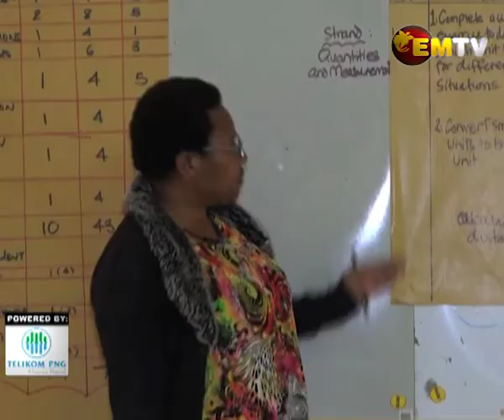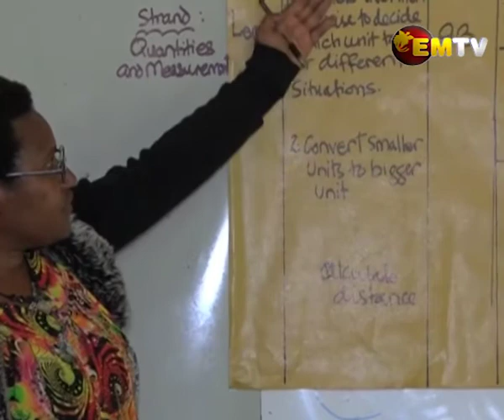UOG Enga Campus to Address Problems in English and Science Training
The  Executive Director of the Enga campus of Divine World University said the campus will help realize PNG's dream of strengthening English and Science learning.

Dr. Landu said this during a two-day visit by a delegation from the New Zealand High Commission to Enga Province yesterday.

Vasinatta Yama reports.